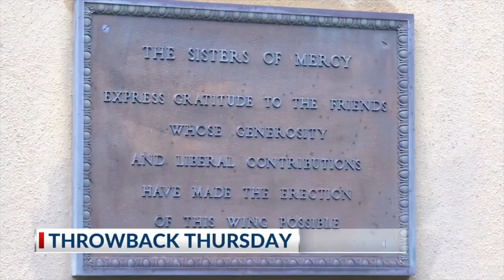Remembering Mercy Hospital